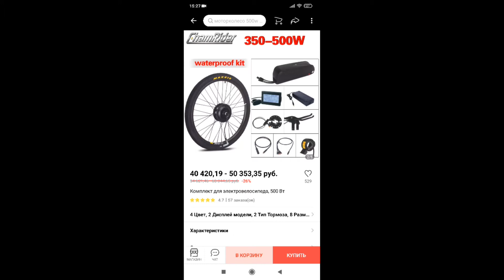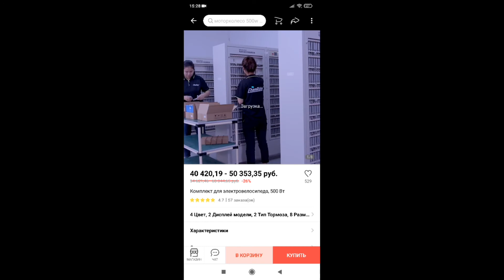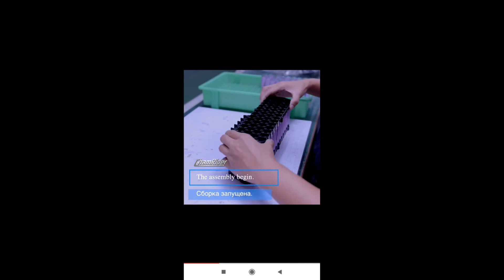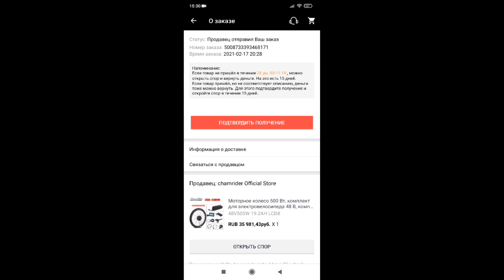Готовим велосипед к установке электромотора/ Mxus 500w редуктор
Видео о заказе допов для установки мотор-колеса.
Мотор колесо Mxus 500w, батарея 19а